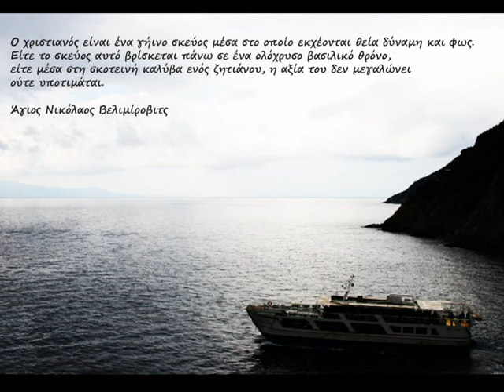Ι ΜΟΝΗ ΓΡΗΓΟΡΙΟΥ 121 - ΕΥΛΟΓΕΙ Η ΨΥΧΗ ΜΟΥ ΤΟΝ ΚΥΡΙΟΝ